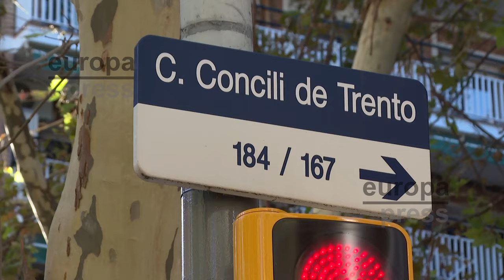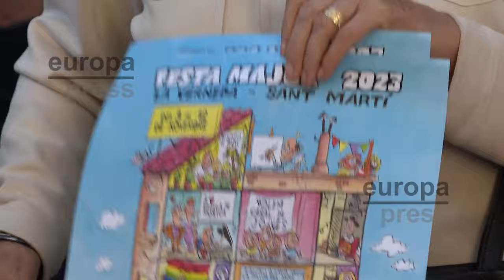Collboni inaugura los primeros semáforos de 'Mortadelo y Filemón' en homenaje a Ibáñez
El Ayuntamiento de Barcelona ha inaugurado la mañana de este sábado el primero de los cinco semáforos que tendrá la ciudad en honor al creador de los tebeos de Mortadelo y Filemón, Francisco Ibáñez. El primero de todos se ha colocado en el cruce entre la calle Concilio de Trento y Treball, en el barrio de Sant Martí de Barcelona. Se ha elegido este lugar por su proximidad a la nueva biblioteca Gabriel García Márquez, que también posee un rincón dedicado al creador.